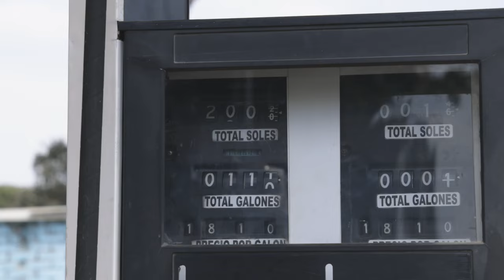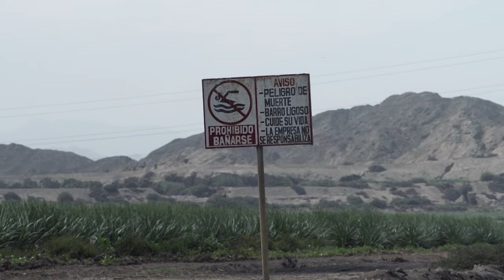Knob-Billed Duck in Peru, Number 14 | The Journey Within, South America Waterfowl Slam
It took a couple days longer than expected, but Mark Peterson finally gets species number 14,  the Knob-Billed duck while hunting in Peru. After a couple of close calls, this one was the definition of adapt and overcome. Mark and the crew had to first find the birds, then learn what it was going to take to get into the right position in order to capitalize. Of course, there was some fast mid-day action along the way to keep spirits high.

New Species Taken In This Episode:
Knob_Billed Duck

Species Already Taken:
Black-Headed Duck
Red Shoveler
Chilean Wigeon
Rosie-Billed Pochard
White Cheek Pintail
Speckled Teal
Silver Teal
Yellow-Billed Pintail
Ringneck Teal
Fulvous Whistling Duck
Cinnamon Teal
White-Faced Whistling Duck
Brazilian Teal

Species Remaining:
Andean Goose
Andean Teal
Andean Ruddy Duck
Andean Crested Duck
Giant Coot
Puna Teal

@Benelli Firearms